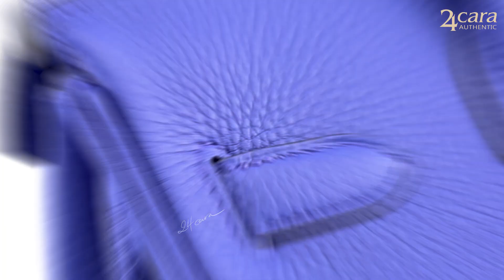Hermes Birkin - chiếc túi xách đẳng cấp nhất thế giới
NEW BLEU ELECTRIQUE TOGO HERMES BIRKIN 30 | PHW | STAMP D

Được tạo nên và đặt theo tên của nàng thơ nước Pháp Jane Birkin, Hermes Birkin là một trong những đỉnh cao khó vượt qua của thế giới túi hiệu kể từ năm 1990. Sự tỉ mỉ, chính xác trong từng bước xử lý da, khâu, ghép khoá, đánh bóng,... khiến người thợ lành nghề nhất ở Paris cũng phải mất 48 tiếng để hoàn thiện một chiếc Birkin. Do vậy, Hermes Birkin không chỉ là một chiếc túi xách mà thực sự là một tuyệt tác thủ công.

Nếu yêu thích mẫu túi huyền thoại này, 24Cara xin giới thiệu chiếc túi xách Hermes Birkin phiên bản màu xanh thời thượng sẽ là một lựa chọn hoàn hảo cho các quý cô hiện đại. Nổi bật, sang trọng, gia công trên chất liệu da Togo - loại da được lấy từ bê non với đặc điểm mềm mại, giữ dáng tốt, mặt da có các hạt sần nhỏ, có khả năng chống nước, chống trầy xước tốt, dễ phục hồi và làm mới. Điểm nhấn với khoá kim loại mạ Palladium sáng bóng. Một thiết kế túi đẳng cấp với form dáng chắc chắn, kích thước tương đối rộng rãi có thể đựng nhiều vật dụng hàng ngày, phù hợp cho phái đẹp sử dụng trong bất cứ dịp nào.

• Ảnh / Video sản phẩm thuộc bản quyền 24Cara Studio
• Address : 24B Lý Thái Tổ - Hoàn Kiếm - Hà Nội
• Website / Fanpage / Instagram : 24cara.vn
• Hotline - Viber - Zalo - Imess : 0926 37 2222 / 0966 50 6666
[24CARA AUTHENTIC]